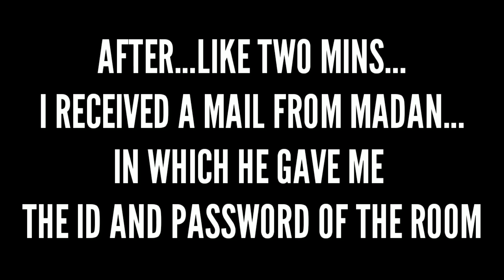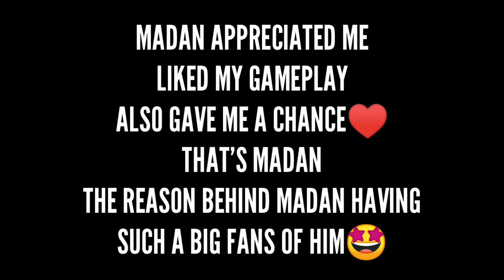GHOSTop Vs ME | MADAN, RETI Spectating | THANK YOU SO MUCH MADAN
"DREAMS CAN SOMETIME COME TRUE"- And HERE'S THE PROOF OF IT! Yea Guys! I PLAYED A 1V1 AGAINST GHOSTop! And the special here is, MADAN AND RETI WERE SPECTATING!!! MADAN SPECTATED ME IN HIS LIVE! I was LITERALLY IN CLOUD 9! WATCH THE VIDEO FULLY TO KNOW HOW I PLAYED AGAINST GHOSTop AND WHAT HAPPENED IN THAT MATCH!!! It was really A VERY TOUGH MATCH THO!
MADAN APPRECIATED ME, LIKED MY GAMEPLAY AND MORE THAN ANYTHING, HE GAVE ME A CHANCE!!! THANK YOU SO MUCH MADAN!! LOVE YOU 3000!

^MY PUBG INFO.:
     IGN: KOxNtbOPxBR
     Clan: KO eSports
^HOW I PLAY?:
     Claw: 4 Fingers+Non Gyro
^EDITING AND RECORDIING:
     Recorder: iOS Recorder
     INTRO and OUTRO: Panzoid.com
     Editing: InShot